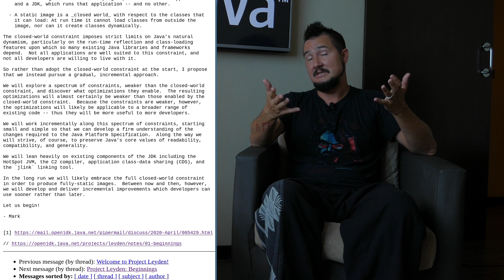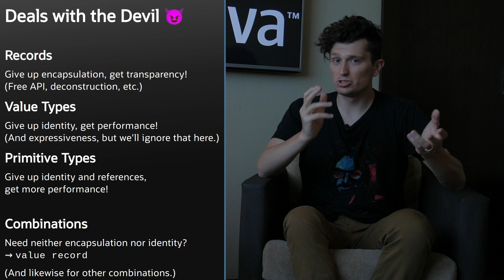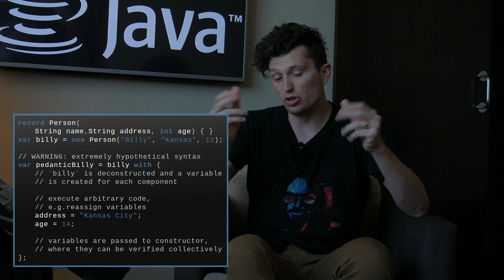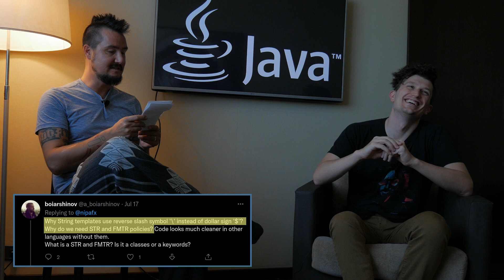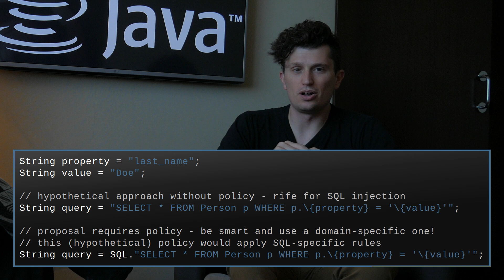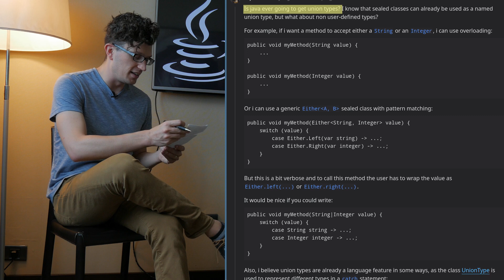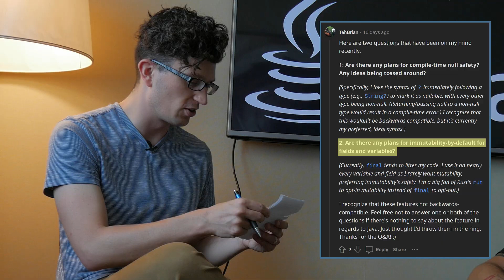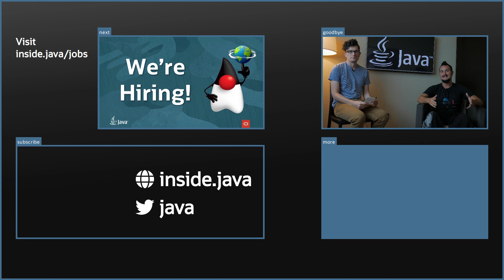Java Q&A; Leyden, Valhalla, Amber, and more! - Inside Java Newscast #30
We asked you for questions on YouTube, Reddit, and Twitter and are here to answer a bunch of them. From projects Amber to Valhalla, Leyden to Lilliput, from language to performance, from the immediate future to pipe dreams we covered a lot of ground.

____ Chapters ____

0:00 ➠ Intro

0:43 ➠ State of Project Leyden

1:48 ➠ State of Project Lilliput

2:37 ➠ State of Project Valhalla

3:29 ➠ Value/primitive types in pattern matching

4:01 ➠ Value/primitive types vs records

4:50 ➠ Operator overloading on value/primitive types

5:54 ➠ Record "withers"

7:52 ➠ String Interpolation

8:32 ➠ Backslash and policies in string templating

10:23 ➠ Performance optimization for switching over sealed types

12:08 ➠ Structural union types

13:46 ➠ Optional `new`

13:55 ➠ New web framework

14:15 ➠ Reified generics

14:25 ➠ New frontend

14:50 ➠ Immutability by default

15:58 ➠ Null safety

16:20 ➠ Jobs

16:44 ➠ Fun & Outro